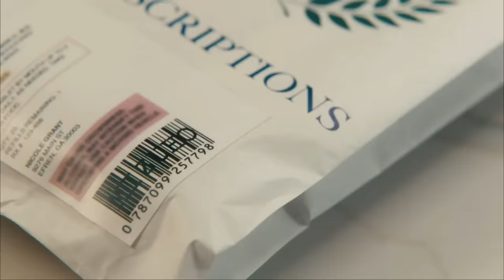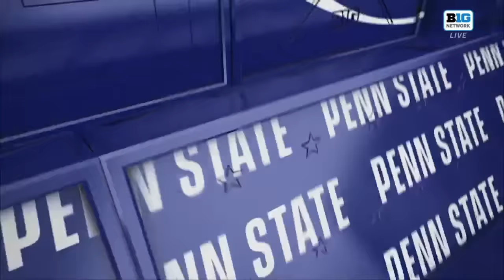Nebraska vs Penn State | Women Volleyball Nov 29,2024